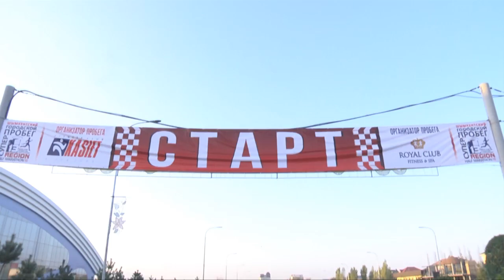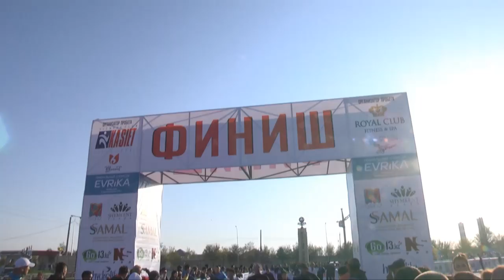Акимы Шымкента и ЮКО пробежали вместе с народом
Общегородской пробег в Шымкенте впервые возглавили аким ЮКО Жансеит Туймебаев и аким города Габидулла Абдрахимов. С чиновниками вместе побежали и акимы районов и сотрудники акимата Шымкента, спортсмены-профессионалы и любители, взрослые и дети.